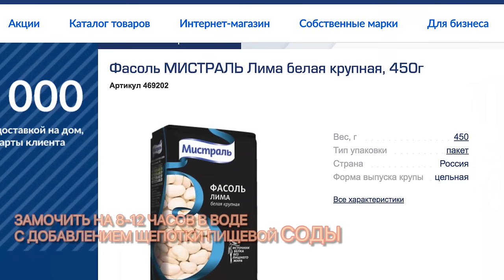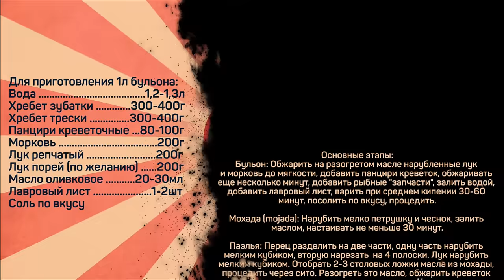Паэлья де Мариско. Как приготовить Паэлью, а не переваренный рис с морепродуктами?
Для приготовления 1л бульона:
Вода 1,2-1,3л
Хребет зубатки 300-400г
Хребет трески 300-400г
Панцири креветочные 80-100г
Морковь 200г
Лук репчатый 200г
Лук порей (по желанию) 200г
Масло оливковое 20-30мл
Лавровый лист 1-2шт

Паэлья на 4 персоны (сковорода не меньше 43см в диаметре):
Бульон 1л
Рис круглозерный 340г
Филе трески 300-500г
Мука для панировки 50-70г
Креветки крупные нечищеные сырые 4шт (для украшения)
Мидии 8-16шт (кол-во зависит от размера)
Лук репчатый 200-250г
Томаты 200-250г
Фасоль стручковая 150г
Фасоль белая крупная (мороженная) 150г
Перец сладкий 200-300г

Мохада (mojada)
Масло оливковое Extra virgen 100мл
Чеснок свежий 3-4 зуб
Петрушка 1пуч.

Основные этапы:
Бульон: Обжарить на разогретом масле нарубленные лук и морковь до мягкости, добавить панцири креветок, обжаривать еще несколько минут, добавить рыбные "запчасти", залить водой, добавить лавровый лист, варить при среднем кипении 30-60 минут, посолить по вкусу, процедить.

Мохада (mojada): Нарубить мелко петрушку и чеснок, залить маслом, настаивать не меньше 30 минут.

Паэлья: Перец разделить на две части, одну часть нарубить мелким кубиком, вторую нарезать  на 4 полоски. Лук нарубить мелким кубиком. Отобрать 2-3 столовых ложки масла из мохады, процедить через сито. Разогреть это масло, обжарить креветок с двух сторон до подрумянивания, отложить. На том же масле  обжарить с двух сторон полоски перца в течение 3-5 минут, снять с огня.
Рыбу нарезать кусочками, запанировать в муке, выложить на ту  же сковороду, приправить оставшейся мохадой, подрумянить, снять с огня.
На ту же сковороду выложить лук и перец нарубленный кубиками, обжаривать 5-8 минут. Помидоры натереть на терке. К луку и перцу добавить фасоль, обжаривать еще 4-5 минут, добавить протертые томаты, обжаривать еще 4-5 минут, добавить шафран. Обжаривать 1 минуту, добавить рис, обжаривать при помешивании 2-3 минуты, добавить бульон, довести до кипения, убавить огонь, варить при слабом кипении 10 минут, добавить рыбу, томить 5 минут, добавить мидий, креветок и полоски перца, томить еще 3 минуты, выключить нагрев, накрыть паэлью, оставить настаиваться на 15 минут.

Произведение «Паэлья де Мариско. Как приготовить Паэлью, а не переваренный рис с морепродуктами?» созданное автором по имени Дмитрий Fresco, публикуется на условиях лицензии «Attribution-NonCommercial-NoDerivs» («Атрибуция — Некоммерческое использование — Без производных произведений») 3.0 Непортированная.
Приветствую на канале Кулинарная Пропаганда! Сегодня я хочу показать вам как приготовить блюдо паэлья де мариско и бакало. То есть паэлья с треской и морепродуктами. Испанская паэлья - замечательное блюдо, но к сожалению, не все умеют его готовить. После просмотра вы узнаете как приготовить паэлью вкусно и правильно. Расскажу про важные нюансы приготовления, в т.ч. про рис для паэльи и про то, как готовить, если у вас есть паэльера.

Задача - готовить так, чтобы получилась правильная паэлья с морепродуктами, а не просто переваренный рис с морепродуктами. Поэтому очень важно соблюдать рецепт паэлии и особенности приготовления.
Если вас интересует домашняя паэлья, паэлья рецепт классический, а также паэлья в домашних условиях или паэлья с морепродуктами классическая испанская, то это видео может заинтересовать вас.
Ожидаемо, паэлья с рыбой и морепродуктами получилась замечательной - рекомендую к приготовлению.
Мой кулинарный блог будет актуален в т.ч. и тем, кого интересуют блюда из морепродуктов и испанская кухня.